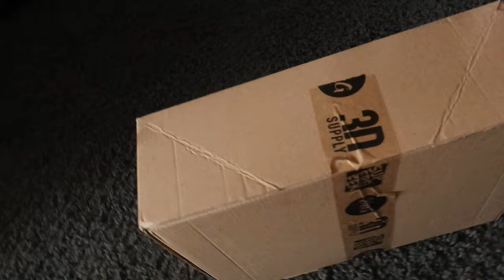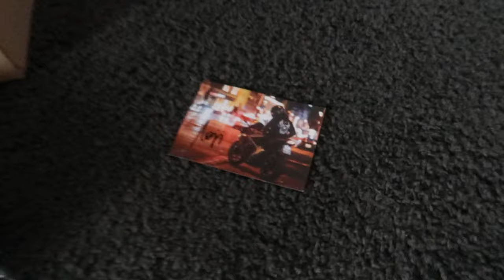MOJI SEASON 3 | MERCH UNBOXING! 📦